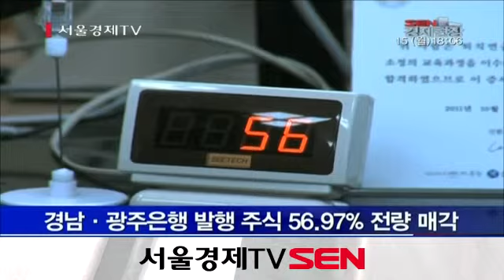경남, 광주은행 매각 돌입‥경쟁 입찰 방식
우리금융 계열인 경남은행과 광주은행이 인수합병(M&A) 시장에 매물로 나왔습니다. 경쟁 입찰 방식으로 지역 정서를 고려한 우선 협상권은 배제했습니다. 그러나 지역 상공인들이 강력히 반발하고 있는데다 정치인들까지 나서고 있어 매각이 일정보다 늦어질 가능성도 커졌습니다.
예금보험공사는 오늘 대우증권, 삼성증권, JP모간을 매각 주관사로 선정하고 경남은행과 광주은행 발행 주식 총수의 56.97%를 전량 매각한다고 공고했습니다.
예보는 9월 23일까지 예비입찰 서류를 접수한 뒤 실사 등을 통해 11월에 새 주인을 선정할 예정입니다. 경남은행과 광주은행의 인수가는 각각 1조2,000억~1조3,000억원, 1조1,000억~1조2,000억원으로 추정되고 있습니다.
BS금융지주와 DGB금융은 경남은행에, JB금융은 광주은행에 눈독을 들이고 있는 가운데 중국공상은행 등 외국계와 사모펀드(PEF)도 가능성 검토에 들어간 것으로 알려졌습니다.